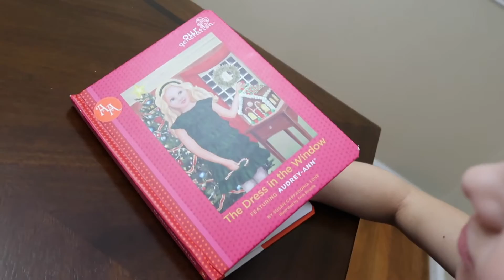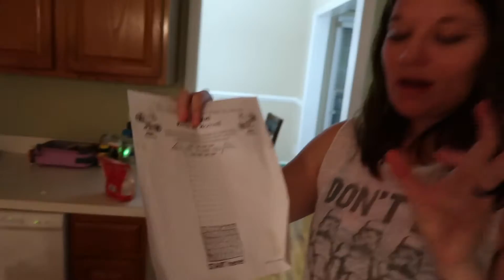SNOW IS COMING!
Will it snow this year?

Thank you for taking the time to join us on our daily vlogs and journey through life with our little family :)

If like this video we would be so grateful if you shared our daily vlogs with your family and friends!

We Love Bringing Uplfiting Content to You! Help Us Do This Full Time And Be A Part Of The Gruvey Life Fam. Come Behind The Scenes With Us :)

The Gruvey Life
See our photos, behind the scenes, and more on Facebook, Twitter, Instagram, snapchat!

Camera's We Love!